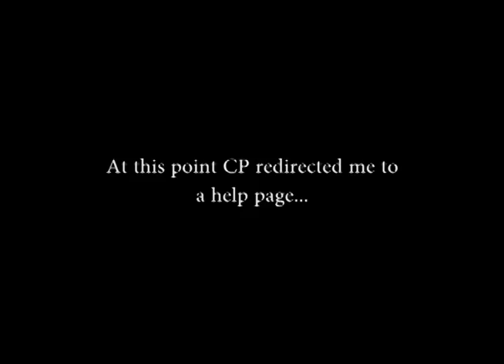Getting Banned from Club Penguin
WARNING: CONTAINS OFFENSIVE LANGUAGE AND IS NOT SAFE FOR WORK/SCHOOL (lookin' at you, Max and Chris Quan)

This happened on March 27, 2 days before Club Penguin shut down.

Sorry for the bars :(